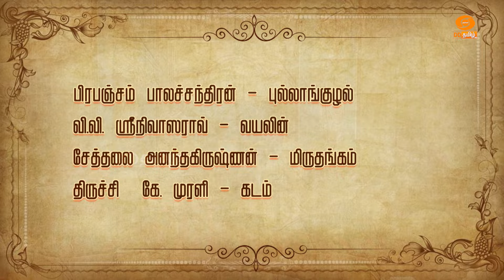Thiruvarur Karnataka Sangeetha Mummoorthigal Jayanthi Isai Vizha - 2024 | Part: 2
திருவாரூர் கர்நாடக சங்கீத மும்மூர்த்திகள் ஜெயந்தி இசை விழாவில் நடைபெற்ற இசை கலைஞர்களின் கச்சேரிகள்

Prapancham BALACHANDRAN : FLUTE

V.V. SRINIVASA RAO : VIOLIN

Serthalai ANANTHAKRISHNAN : MIRUDHANGAM

Trichy K. MURALI : GHATAM